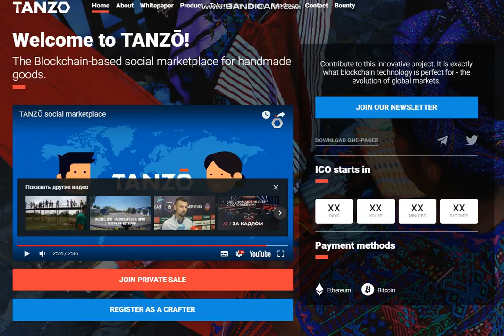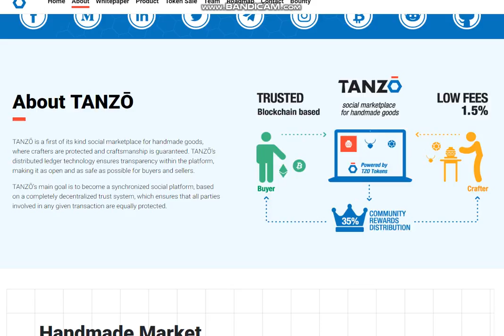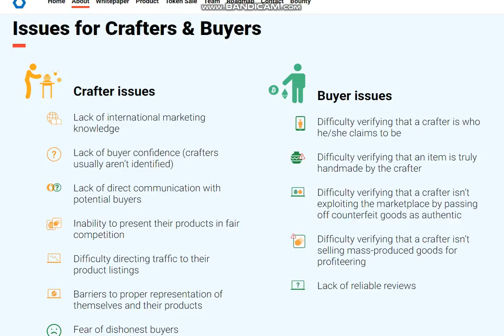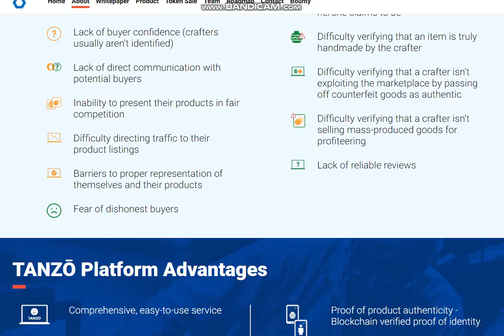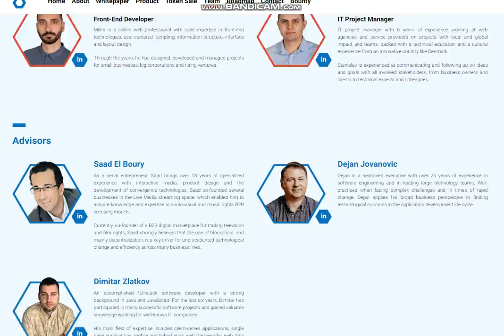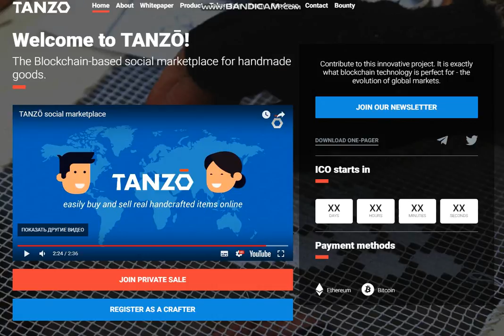Обзор проекта TANZO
ETH: 0x24CE9603B309b6290259b65d187EEcD451209Be7